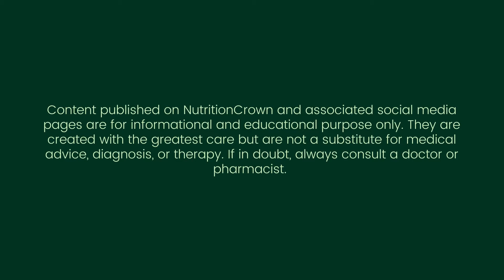Walnuts can Lower Bad Cholesterol (Study Finds) 😃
A new study found that eating about 1/2 cup of walnuts every day for two years can lower LDL levels. 😃 Let’s discuss the study in detail. 🧐

▶️ Video Script

In 2008, 39% of the global population had high cholesterol.

High cholesterol levels increase the risks of heart disease and stroke.

But nutrition researchers found good news for us.

A new study found that eating about 1/2 cup of walnuts every day for two years can lower LDL levels, known as bad cholesterol.

The study was published in the American Heart Association's flagship journal Circulation.

Walnuts are a rich source of alpha linolenic acid.

Alpha linolenic acid has been shown to decrease low-density lipoprotein cholesterol.

So, eat a balanced diet, if you're not and exercise at least 30 minutes daily.

Want to read the study in detail? Visit us by searching on Google "NutritionCrown".

We are available all major social media networks and publish regular informative nutrition content.

▶️ About NutritionCrown

NutritionCrown is a nutrition blog based on scientific evidence and written by experts.

We’re dedicated to sharing nutrition knowledge, product recommendations and news based on scientific research, facts and our own experience; because we know how important it is to arm people like you with the right nutrition information.

Content published on NutritionCrown and associated social media pages are for informational and educational purpose only. They are created with the greatest care but are not a substitute for medical advice, diagnosis, or therapy. If in doubt, always consult a doctor or pharmacist.

▶️ Music Credit